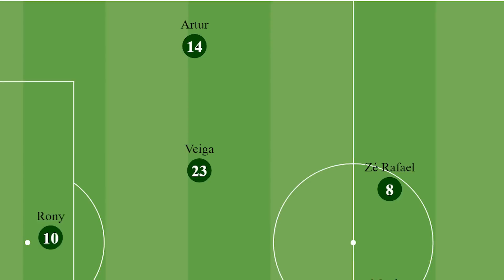TÁTICA: como Artur encaixou RÁPIDO no Palmeiras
Ajude a manter o Análise Verdão vivo em troca de benefícios exclusivos

➡️ Use o cupom ANLVERDAO
🚨ANÁLISE NO AR!

13 jogos, 6 gols e 1 assistência: Artur se readaptou rápido ao Palmeiras e tem sido importante pro nosso modelo de jogo! 🚀

⚽️ Como ele vem jogando ofensivamente e defensivamente?
📋 Por que encaixou tão rápido no time?

Vem conferir a análise tática COMPLETA! 👇🏻

CONFIRA E DIVULGUE PARA OS AMIGOS! 🔔🤩

(00:00) Introdução
(01:11) A adaptação rápida
(02:18) Parte ofensiva
(05:24) Parte defensiva
(07:00) Evolução e protagonismo
(08:27) Conclusão